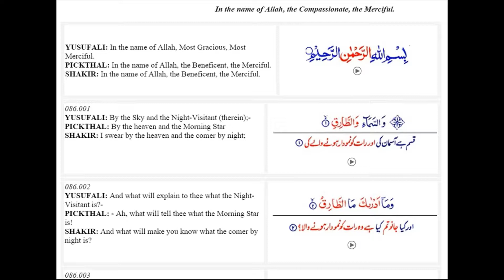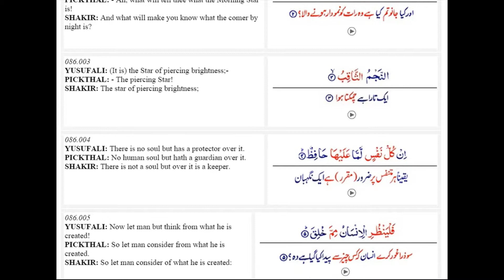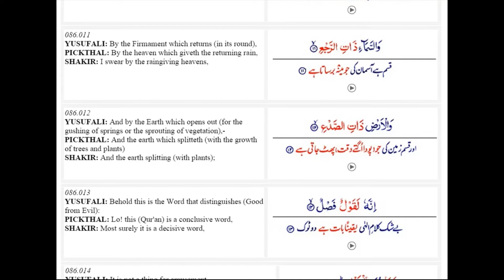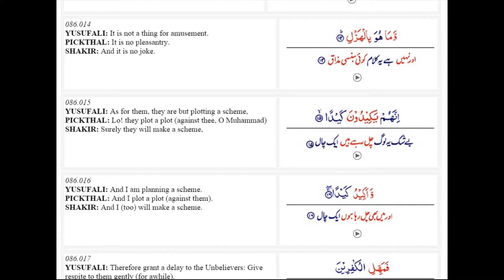AlQuran - Surah 086 At Tariq - Urdu Translation